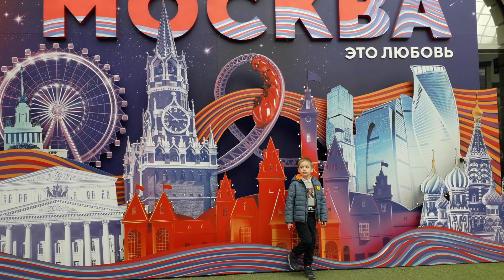Москва - Любовь моя.